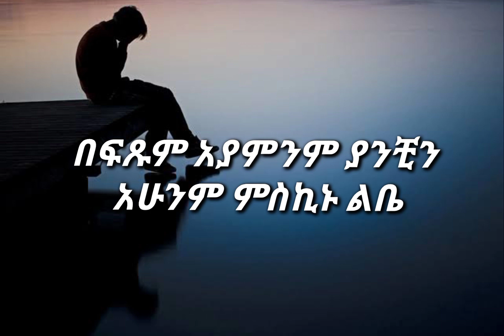Tamrat Desta Sewu Mekrosh_ታምራት ደስታ_ሰው መክሮሽ_Ethiopian New Music 2022 |Et lyrics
All of my videos are primarily made by me using editing VIDEO LYRICS